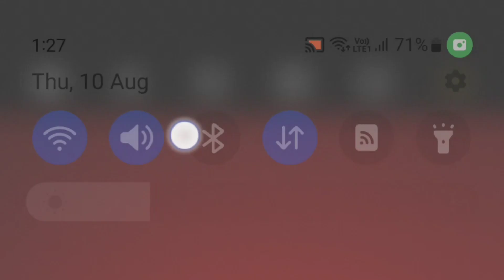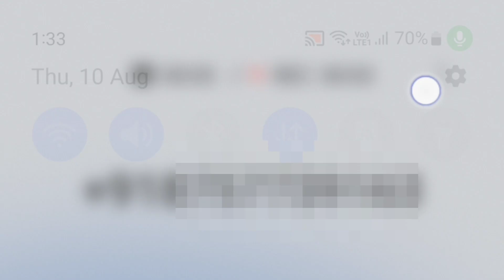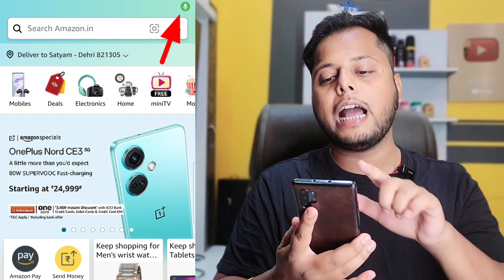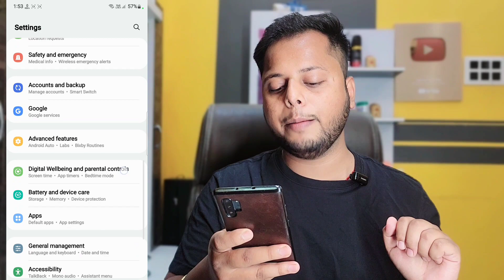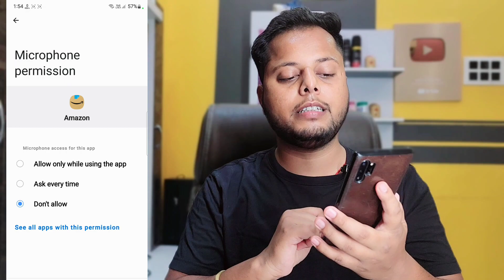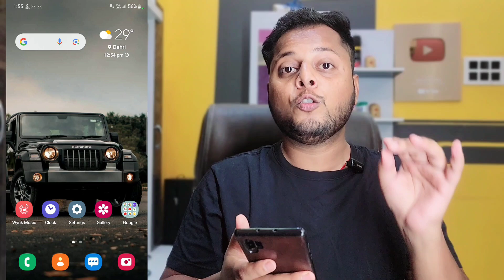फोन में AMAZON है तो हो जाओ सावधान😱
Bihar (India)